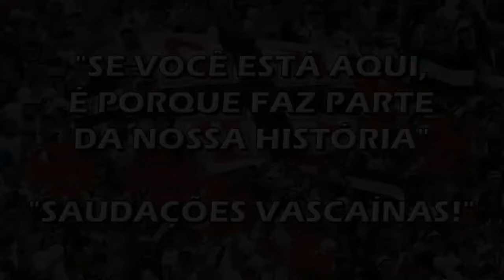Vasco x América-MG - Brasileiro 1998 "Há 26 Anos"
Torcida Vascaína em todo o Mundo, esse é mais um vídeo inédito do nosso canal, uma vitória histórica do nosso Vascão sobre o América-MG pelo Brasileiro 1998: 5 X 1, com direito a "Hat-Trick" (3 Gols) de Luizão. Detalhe: Vitória antes do primeiro jogo final da conquista do Título de Campeão da Copa Libertadores, inesquecível!

Vasco 5 x 1 América Mineiro (MG)

Data : 05/08/1998

Local : Estádio de São Januário (Rio de Janeiro - RJ)

Arbitro : Paulo César de Oliveira    Público : 1.096

Gols : Pedrinho (Vasco 19/1ºT), Luizão (Vasco 30/1ºT), Luizão (Vasco 5/2ºT), Juninho (Vasco 12/2ºT) Luizão (Vasco 18/2ºT) e Irênio (América 38/2ºT)

Time do Vasco: Márcio, Vagner, Odvan, Mauro Galvão (Henrique) e Felipe; Luisinho (Maricá), Válber (Nélson), Juninho e Pedrinho; Donizete e Luizão

Saudações Vascaínas!

00:00 Início
00:54 1º Tempo
04:15 1º Gol do Vasco
08:42 2º Gol do Vasco
15:25 2º Tempo
16:37 3º Gol do Vasco
19:04 4º Gol do Vasco
20:50 5º Gol do Vasco
27:39 Gol do América-MG
33:23 Reportagem